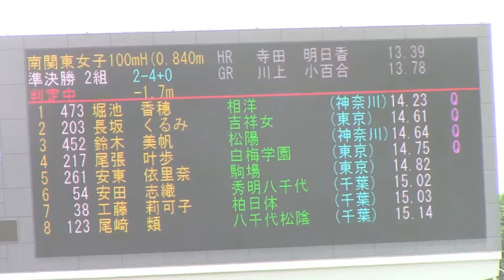2014関東高校陸上 南関東女子100mH 準決勝2組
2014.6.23 相模原ギオンスタジアム(相模原麻溝公園競技場)
風 -1.7
1着 4ﾚｰﾝ  14.23 　[473] 堀池　香穂 (3)　相洋 / 神奈川
2着 5ﾚｰﾝ  14.61 　[203] 長坂　くるみ (3)　吉祥女 / 東京
3着 6ﾚｰﾝ  14.64 　[452] 鈴木　美帆 (3)　松陽 / 神奈川
4着 7ﾚｰﾝ  14.75 　[217] 尾張　叶歩 (3)　白梅学園 / 東京
5着 8ﾚｰﾝ  14.82 　[261] 安東　依里奈 (2)　駒場 / 東京
6着 2ﾚｰﾝ  15.02 　[54] 安田　志織 (1)　秀明八千代 / 千葉
7着 3ﾚｰﾝ  15.03 　[38] 工藤　莉可子 (3)　柏日体 / 千葉
8着 9ﾚｰﾝ  15.14 　[123] 尾﨑　類 (3)　八千代松陰 / 千葉